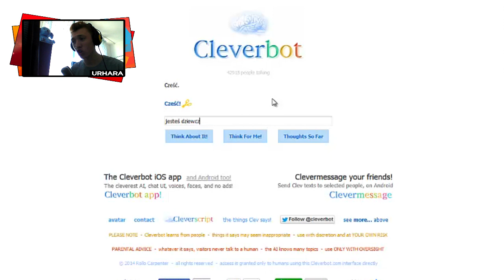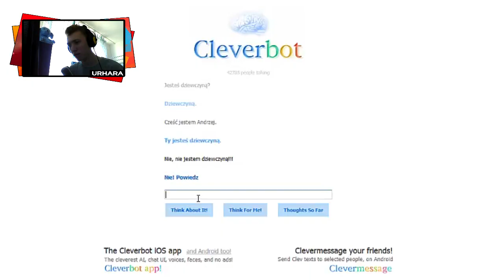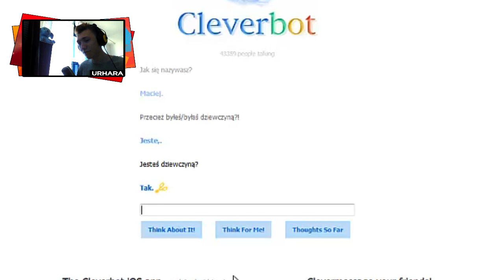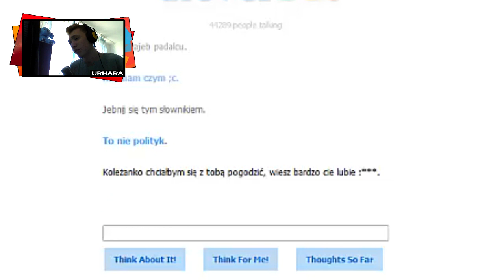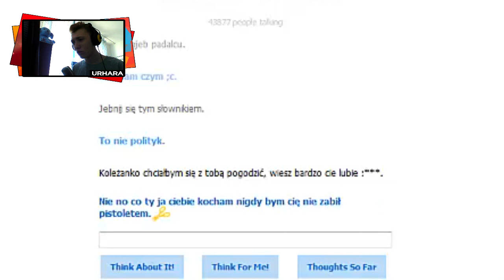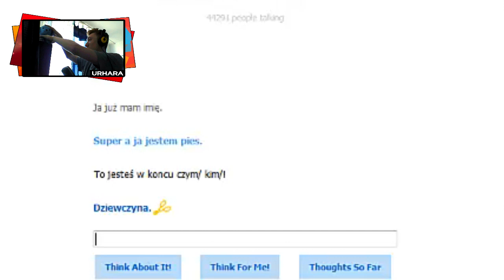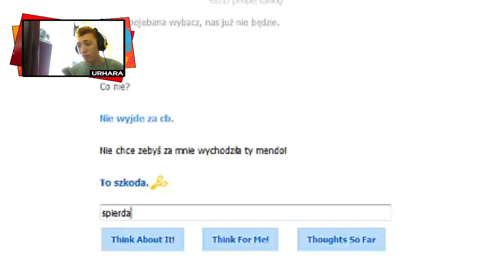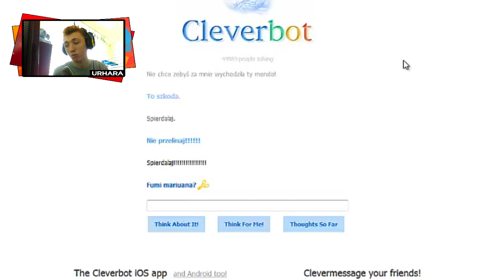Czym Ty jesteś?! - Clever Bot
ROZWIŃ

Więcej filmów